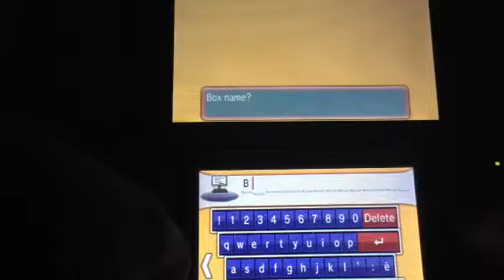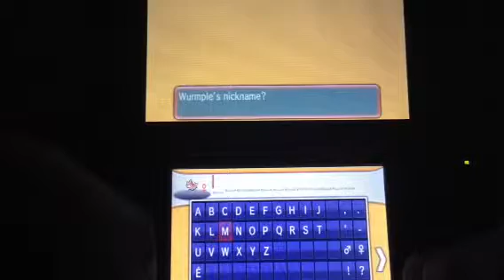Pokemon Alpha Sapphire Playthrough- Episode 2 Oldale Town